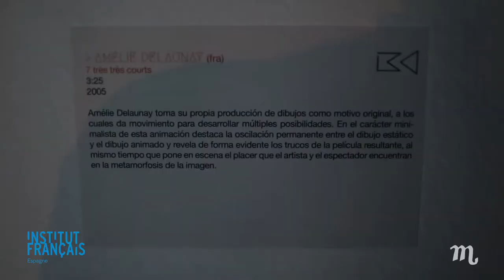Fiesta PROYECTOR/VIDEOARTE en el Institut français de Madrid